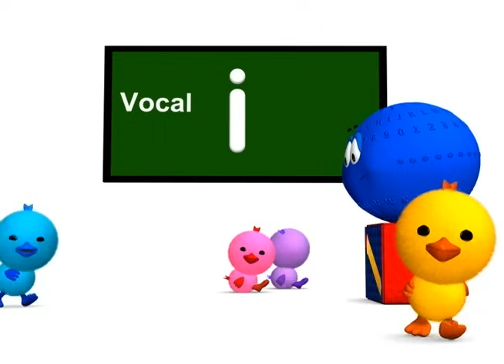La Vocal i - Canción Infantil - A E I O U - La Letra U | La Pelota Loca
Aprende La Vocal i. Canción infantil de Las Vocales A E I O U.

Canción de Las Vocales Para Niños De Preescolar.